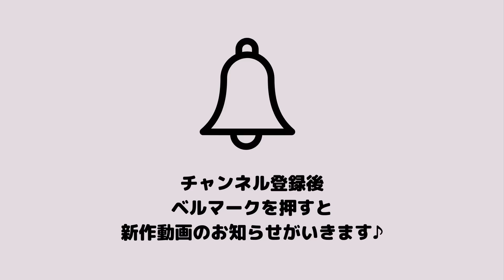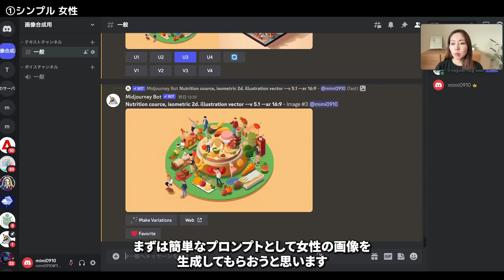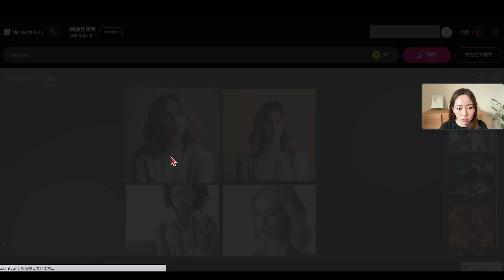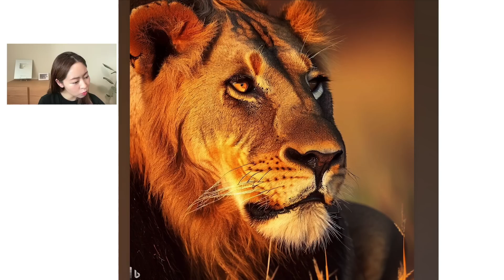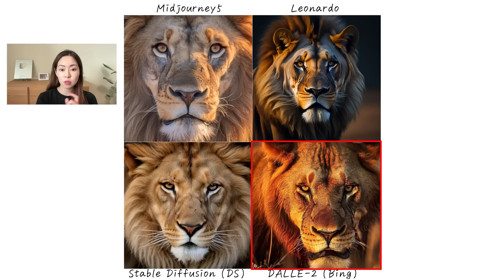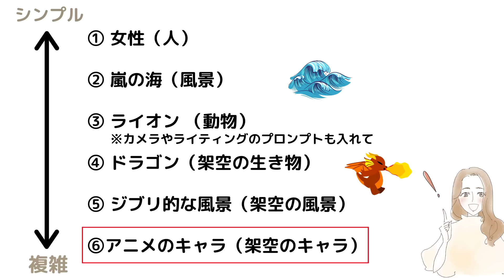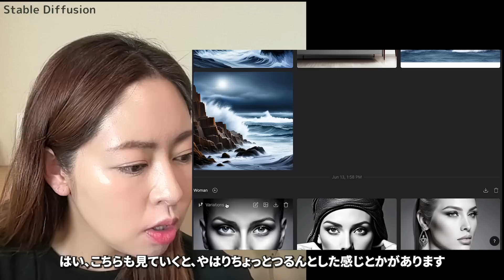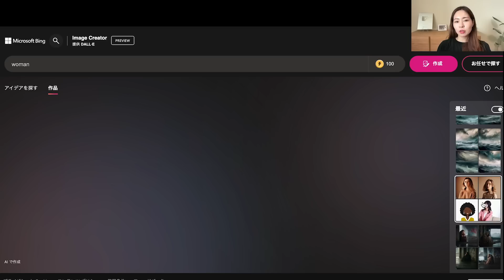【Midjounrey有料化どうする！？】無料で使える画像生成AIを徹底比較（Leonardo / Stable Diffusion / DALLE2)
本日は無料の画像生成AIを徹底比較していきます。

✅【超初心者OK】画像生成AI・Midjourney完全マスター講座

✅0から始めるChatGPTプロンプトエンジニアリング&DALL-E3マスタ講座
〜GPTを活用してビジネスの業務効率を最大化する〜

✅Midjourneyプロンプト集・DALLE-3プロンプト集の受け取りはこちら！

✅画像生成AI Midjourney本

5つプレゼントを用意しました🎁

●目次
00:00 オープニング
00:21 無料のおすすめ画像生成AIを比較しています
01:31 DALLE-2（Bing）
01:37 Leonardo AI
02:06 Stable Diffusion
02:58 ①シンプルプロンプト 人物
05:40 ②シンプルプロンプト 風景
06:48 ③複雑プロンプト 動物
08:22 ④複雑プロンプト 架空の生き物
10:10 ⑤複雑プロンプト 架空の風景
11:42 ⑥複雑プロンプト 架空のキャラ
12:47 まとめ

■関連動画

【イラスト生成AIどれがいい！？】Midjourney・Adobe Firefly・CanvaAI・Bingを同じプロンプトで徹底比較してみた（Text to Image）